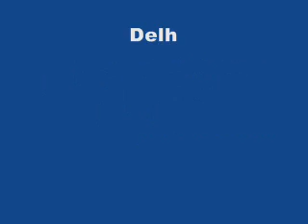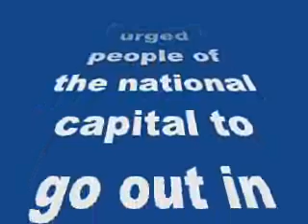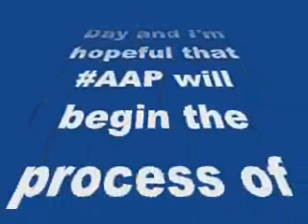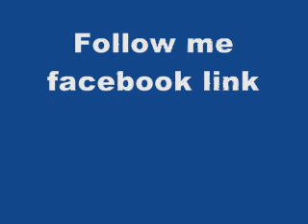Delhi Assembly Elections 2015: Mohit,Manoj, Mika Singh, Tisca Chopra urge people to vote!-review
Delhi Assembly Elections 2015: Mohit Chauhan, Manoj Bajpayee, Mika Singh, Tisca Chopra urge people to vote!

Delhi elections are underway today…
Bollywood celebrities, taking a keen interest in Delhi elections, have urged fans to go out and vote for “change”. Voting for 70-member Delhi assembly is underway in Delhi Saturday. Elections are taking place in Delhi after over a year, since theAam Aadmi Party (AAP) stepped down from office in February 2014 after ruling for 49 days.
While celebrities like Manoj Bajpayee, Preity Zinta and Nikhil Chinapa urged people of the national capital to go out in large numbers and exercise their fundamental right, some just hoped for cleaner and safer Delhi.
Here’s what they tweeted:
Hansal Mehta: Woke up after a late night shoot with renewed hope. It’s Delhi Election Day and I’m hopeful that AAP will begin the process of change.
Mohit Chauhan: On way to Delhi to vote. Delhi exercise your right and come out in huge numbers to vote.
Nikhil Chinapa: Delhi peeps! I hope you’re voting today! Take a selfie with your finger and post it! Elections2015.
Manoj Bajpayee: Good morning!shoot is going on smoothly in bareilly with the Co operation of administration and people .go Delhi vote in huge no.
Tisca Chopra: The person in this picture! “@harshitagrawal_: @tiscatime what’s yr gut feeling abt who is winning Delhi elections?”
Mika Singh: Ok guys my best wishes to @ArvindKejriwal and @thekiranbedi who so ever win I want my delhi should be safe and clean.
Shekhar Kapur: So did you guys go out and Vote yet? DelhiVotes If not, don’t complain about the state of governance later.
Vivek Agnihotri: Delhi will prove today whether its addicted to inexperience and false promises of doles or it wants to break out and be part of a New world.
Tanuj Garg: Happy voting, Delhi. Sorry about the dry Saturday.
So go ahead BollywoodLifers, do VOTE and make yourself a proud Indian.